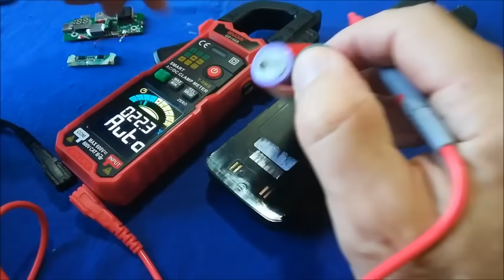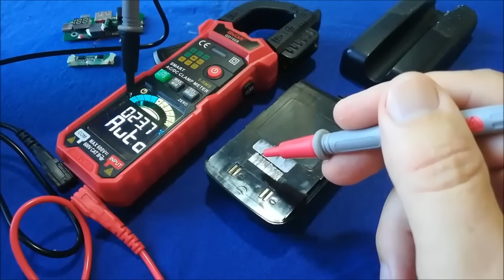ВОТ почему ЛОМАЮТСЯ аккумуляторные батареи. Покажу причину , Научу как ПОЧИНИТЬ.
Легендарный транзистор КТ315. Несколько интересных схем его применения.
Просто обмотай диодную лампочку изолентой и Ты не поверишь ! Гениальный Лайфхак !
"Шпионский передатчик" работает без батареек от голоса.
Загадка 4-х лампочек. Ответ, кажется знают все... Но в задачке есть подвох!
Эта схема удивила своей простотой не только Электриков, но и тех кто далёк от электроники.